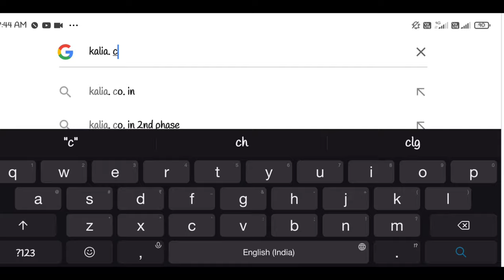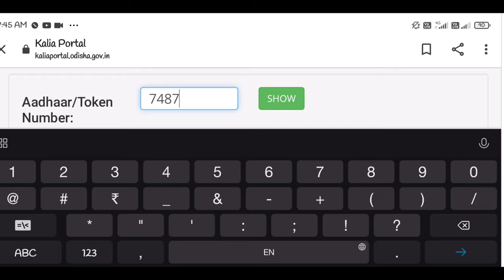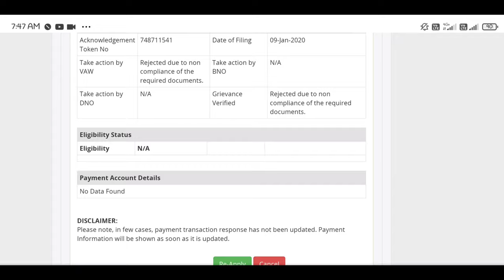Kalia Yojana Status || How To Check Kalia Yojana Status || Kalia Yojana Payment Status Check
Kalia Yojana Status | How To Check Kalia Yojana Status | Kalia Yojana Payment Status Check | Odia Simple Tech

Cover Topic:-

Kalia Yojana Status Check
Kalia Yojana Payment Status Check
Kalia Yojana Maney Check
Kalia Yojana Status Odia